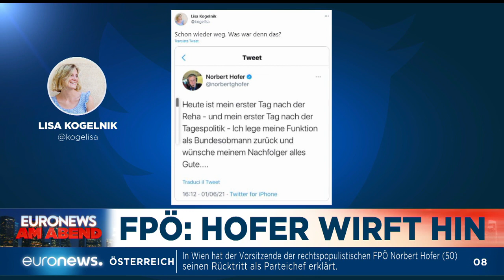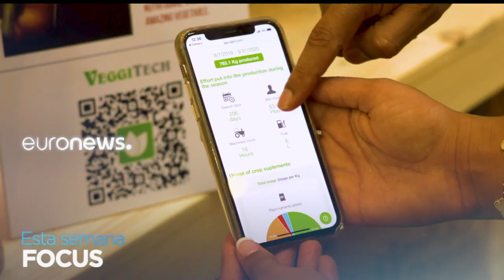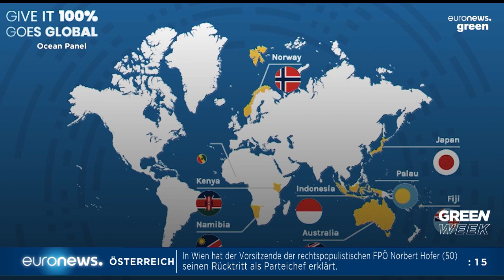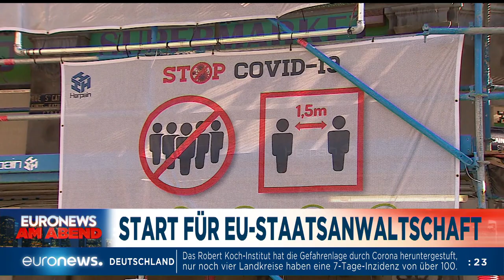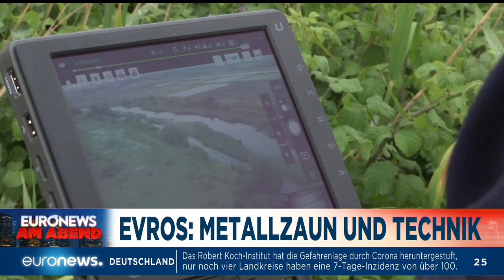Corona-Tote in Peru und Hofer-Rücktritt - Euronews am Abend am 01.06.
In Peru sind viel mehr Menschen an Covid19 gestorben als zuvor angegeben. In Österreich ist FPOe-Chef Norbert Hofer zurückgetreten. Das und mehr in Euronews am Abend